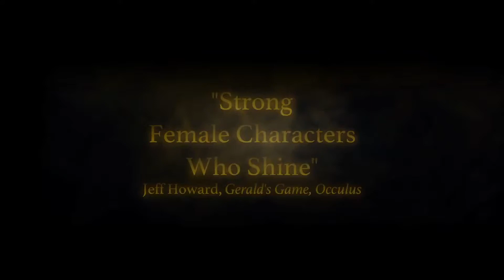Feral (2018) Trailer #1 [HD] - Renee Olstead, Scout Compton, Horror Movie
Your best friend has just been infected with a horrifying virus that will soon turn her into a rabid, rampaging cannibal-zombie. Do you: a) try to save her? or b) kill her before she kills you? That's the nightmarish scenario six students find themselves facing when their celebratory camping trip goes terrifyingly wrong. One by one, each falls victim to the feral disease, until only Alice and Jules two girlfriends testing the waters of their new relationship are left standing, armed with a shotgun and holed up in a remote cabin. They've got a hell of a fight before them if they hope to survive...
Students fight to survive a weekend in the woods.
Director: Mark Young
Writers: Adam Frazier, Mark Young
Stars: Scout Taylor-Compton, Olivia Luccardi